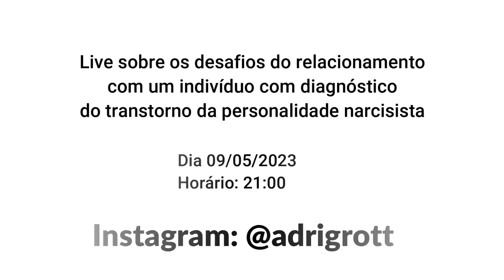Por que o NARCISISTA não tolera ver você feliz longe dele?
ASSISTA TAMBÉM

CAPÍTULOS

00:00 - Introdução
00:31 - AVISO IMPORTANTE
03:57 - Egocentrismo
05:46 - Desvalor